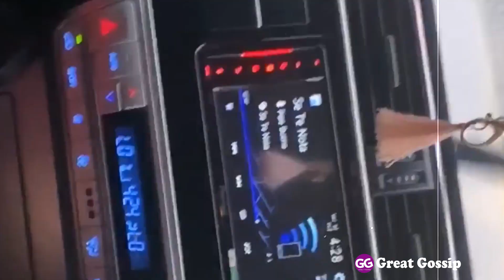PRIMERAS FOTOS De La CARA De MAXIMO HIJO De LUISA FERNANDA W Y PIPE BUENO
JUAN DIEGO ALVIRA ES ACUSADO DE SER AMANTE DE VANESSA DE LA TORRE POR SU ESPOSO

LUISA FERNANDA W ACLARA Que El NOMBRE De Su HIJO NO ES MASSIMO Ni Su PRIMER APELLIDO BUENO